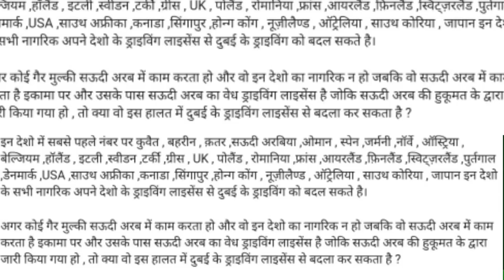दुबई ड्राइवर लाइसेंस बिना टेस्ट के तुरंत मिलेगा। Dubai driver license immediately without a test.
33 drivers will get Dubai driver license immediately without a test.,
UAE Dubai drive license,
UAE Dubai drive license test,
UAE Dubai drive license cost,

33 drivers will get Dubai driver license immediately without a test.

Account-Ashok Kumar
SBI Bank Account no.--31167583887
IFSC Code-SBIN0031123